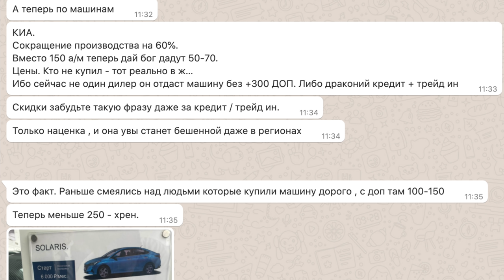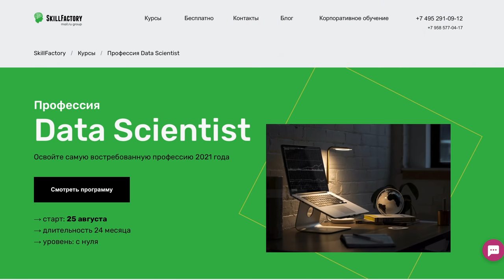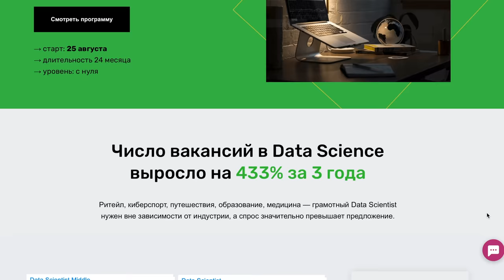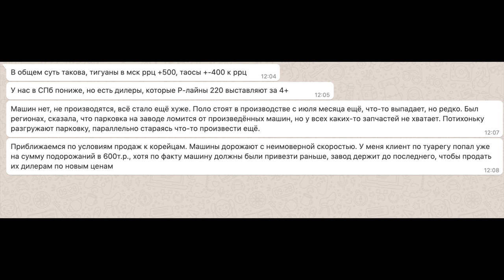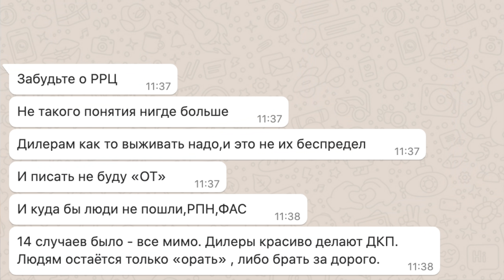ПОЧЕМУ ПОКУПАЮТ МАШИНЫ С ДОПОМ НА 500,000р ЗА ТОНИРОВКУ! ДИЛЕРСКИЙ БЕСПРЕДЕЛ и КТО ЭТИ ПОКУПАТЕЛИ?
Казалось бы сегодня из каждого утюга кричат о беспределе авто дилеров при продаже новых автомобилей. Мало того, что растут цены так еще и дилеры делателя космические наценки на машины, дурят людей с кредитами и трейд ин, а на честных условиях продавать отказываются. Но при этом машины продаются и кто-то их покупает! Так вот сегодня мы разберемся кто это делает?
Тайм код:
00:00 О чем пойдет речь?
1:33 Кто покупает машины на диких условиях и почему?
10:59 Где найти честную и высокооплачиваемую работу
13:18 Дефицит машин. Это реальность или искусственный ход?
16:43 Дом оборудование. Тонировка за 1 млн. Почему вас это не должно удивлять.
19:44 Это реально беспредел. Почему молчит ФАС и прокуратура.
21:34 Люди верят в чудеса. Удивляются когда говоришь правду, что скидки на желаемый авто нет, а в салоне ведь сказали, что есть.
24:29 А вам точно нужна сегодня новая машина?
27:10 Вас дурят через доски объявлений и прочие сервисы.
28:01 Что будет в следующем сюжете?
Вот плей лист, где собраны ВСЕ сюжеты про покупку нового авто. Тут и разборы кредитов, трейд ин, как дурят, как выгодно взять кредит ради скидки и все что вам необходимо знать. Выделите время и не давайте себя обмануть
Вот Инстаграм канала там часто выкладываю предложения по машинам в сторис!